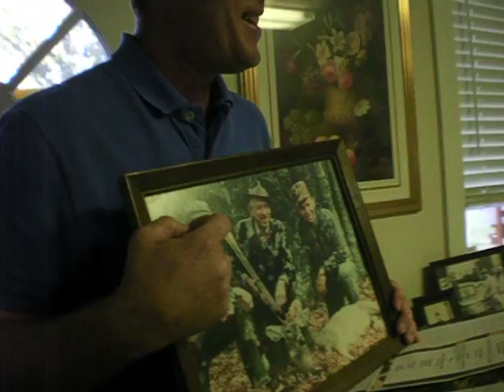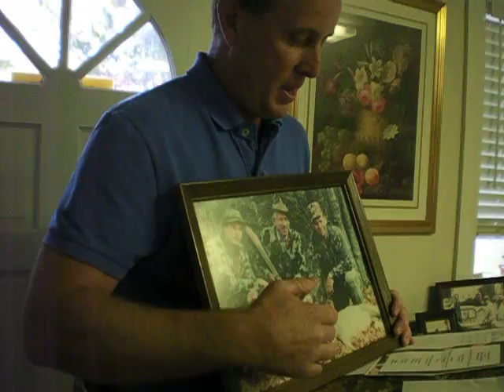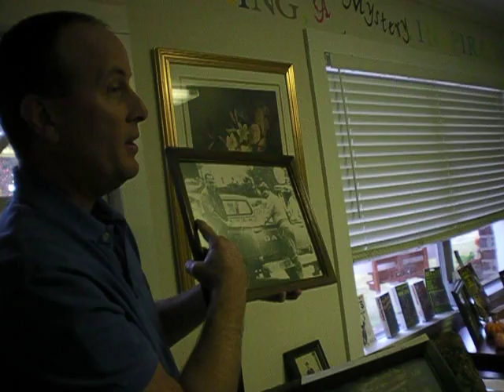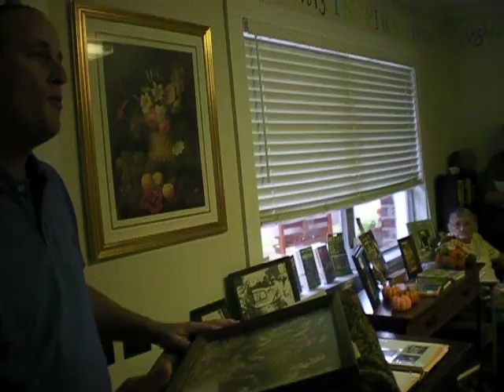Growing up in Coffeeville and Hanging with Ben Lee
Coffeeville Mayor Robert Cox shares stories of his childhood and travels with Ben Lee, Coffeeville native known for his turkey callers.  Mayor Cox told shares his stories at the Kathryn Tucker Windham Museum Storytelling Club event in Coffeeville, October 16 at the Coffeeville Library.